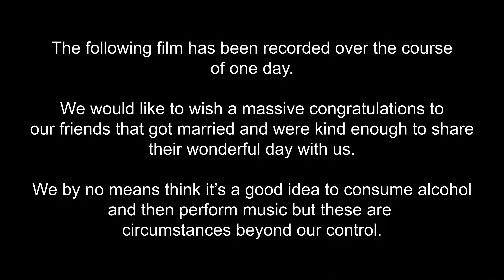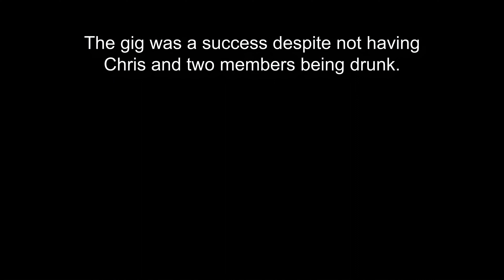ONE WEDDING, A FEW DRINKS AND A GIG - A WE ARE ROBOT DIARY (2022)